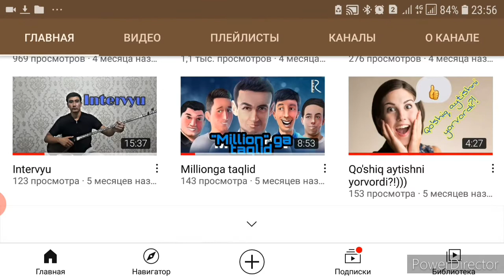Душевно поёт!!!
Фаррух Усманов инстаграмми  @ussmanovfarrukh